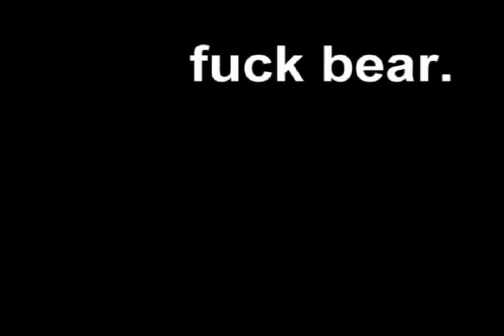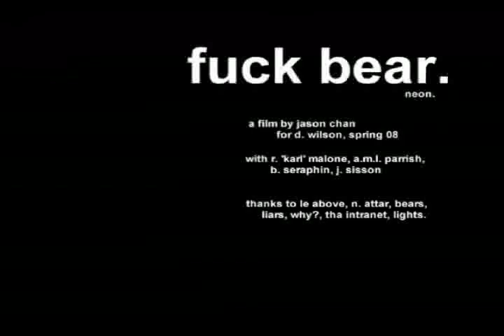fuck bear.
exp for d dubszz, spring 2008 set to liars' 'protection' which wasn't initially planned but oh well.

first in an (imaginary) trilogy.  PANZER TANK.